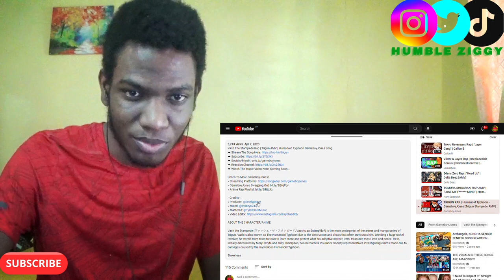THEY WERE INSANEEEEE!!!!!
Today I'm Reacting To 5 Nerdcore Songs From @CallonB, @LouvertureFrederic, @DeltaDeez, @HamSandwich/@CamSteady, & @GameboyJones. HOPE YOU ENJOY!